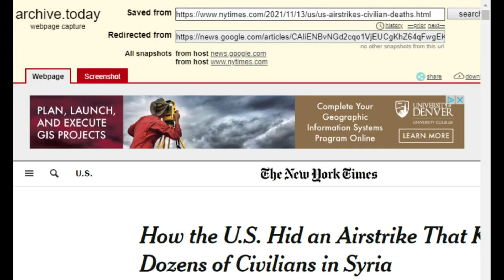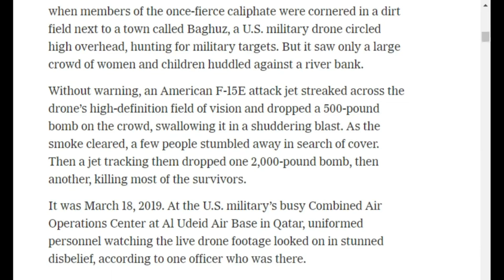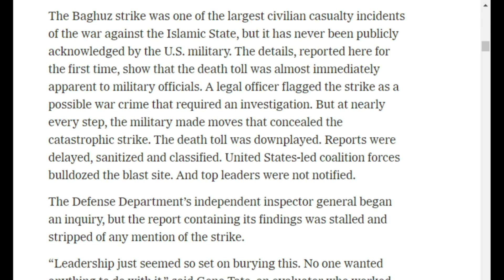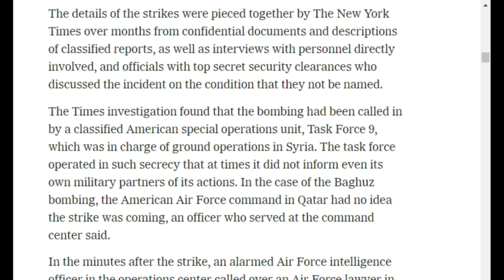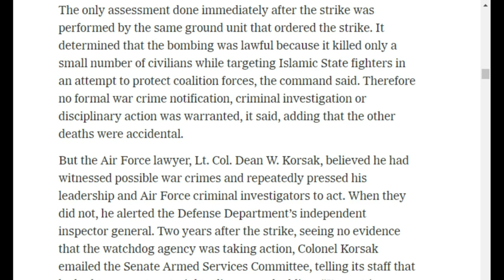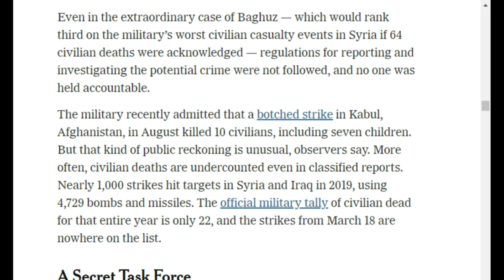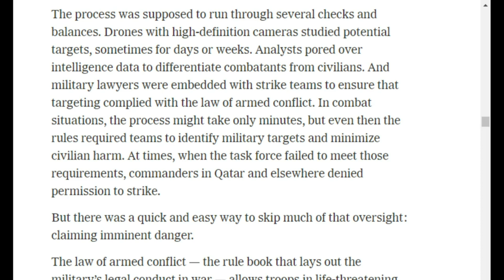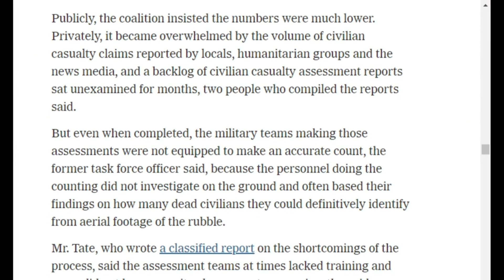CENTCOM Admits to Labeling Women and Children as Potential Combatants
A recent report from the New York Times exposes how the Pentagon killed over 60 Syrian civilians and covered up their deaths. CENTCOM reports it counted the women and children as possible militants and not civilians. Officers who witnessed the killing reported it as possible war crimes. The Pentagon covered up the killing and continues to claim the bombing was legitimate. In this clip from #188, Patrick MacFarlane joins Kyle Anzalone to argue members of the military should be held accountable.

Odysee

Rumble

bTTEiLoteVdMbLS7YqDVSZyjEY1eMgW7CP

36PP4kT28jjUZcL44dXDonFwrVVDHntsrk

qp6gznu4xm97cj7j9vqepqxcfuctq2exvvqu7aamz6

MeWe

Apple Podcast

Google Podcasts

Amazon Music

iHeart Radio